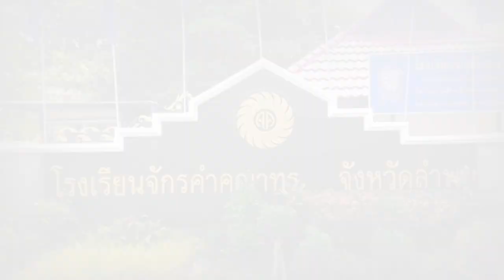มาร์ชจักรคำคณาทร ( รร.จักรคำคณาทร )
มาร์ชจักรคำคณาทร
คำร้อง : ไม่ทราบผู้แต่ง
ทำนอง : ไม่ทราบผู้แต่ง
เรียบเรียง : ไม่ทราบผู้แต่ง

น้ำเงินเหลืองเลื่องลือชื่อกระฉ่อน
เกียรติจักรคำคณาทรก้องไกล
เลือดจักรคำการกีฬากล้าเกรียงไกร
เราพร้อมใจร่วมรักสามัคคี

น้ำเงินเหลืองมั่นในพุทธศาสน์
เทิดทูนชาติราชาราชินี
แผ่นดินไทยใครมาย่ำยี
เราพร้อมพลีชีวีป้องกัน

** กตัญญูรู้คุณคณาจารย์
สร้างปณิธานมุ่งงานสร้างสรรค์
เพื่อสังคมไทยเพื่อชาติพิลาศครัน
และยึดมั่นคุณธรรมกระทำดี

ลูกจักรคำคณาทรเปรมปรีดิ์
จะธำรงคงความดีนี้
เพื่อศักดิ์ศรีจักรคำคณาทร (ซ้ำ) **

เพื่อศักดิ์ศรีจักรคำคณาทร เพื่อศักดิ์ศรีจักรคำคณาทร

---ประวัติโรงเรียน---
โรงเรียนจักรคำคณาทร จังหวัดลำพูน เป็นโรงเรียนมัธยมศึกษาประจำจังหวัดลำพูน คู่กับโรงเรียนส่วนบุญโญปถัมภ์ ลำพูน ในสังกัดสำนักงานเขตพื้นที่การศึกษามัธยมศึกษา เขต 35 เป็นโรงเรียนมัธยมของรัฐขนาดใหญ่ ตั้งอยู่เลขที่ 426 ถนนเจริญราษฎร์ ตำบลในเมือง อำเภอเมืองลำพูน จังหวัดลำพูน (ในเขตเทศบาลเมืองลำพูน) บนเนื้อที่ 37 ไร่ 3 งาน 17.80 ตารางวา ปัจจุบันห้องเรียนของมัธยมศึกษาตอนต้นมีทั้งหมด 36 ห้องเรียน และห้องเรียนของมัธยมศึกษาตอนปลายมี 42 ห้องเรียน รวม 78 ห้องเรียน